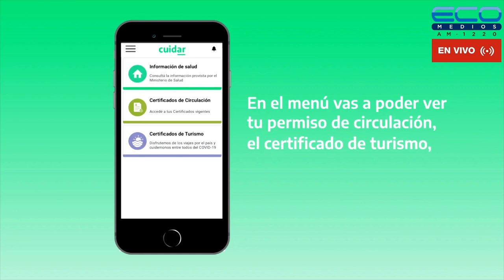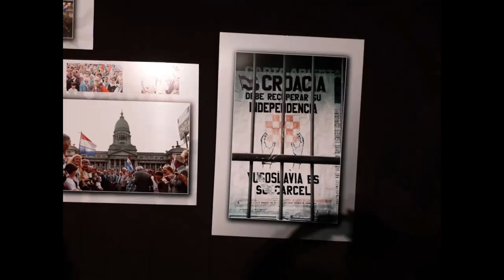LA BISAGRA con Mario Nacinovich 24-11-2022